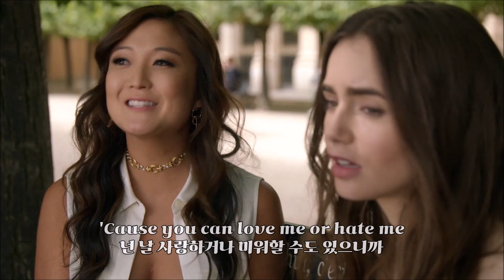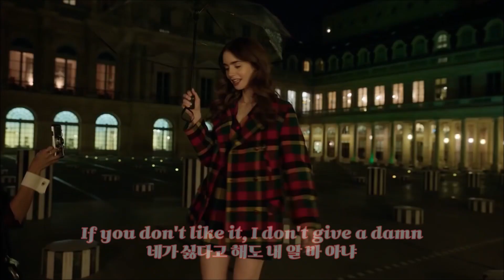이게 나야😎 𝗔𝗻𝗻𝗲 𝗠𝗮𝗿𝗶𝗲 - 𝗪𝗵𝗼 𝗜 𝗔𝗺 (가사해석/자막/lyrics) [에밀리인파리]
안말희 언니 신곡(´▽`ʃ♡ƪ)